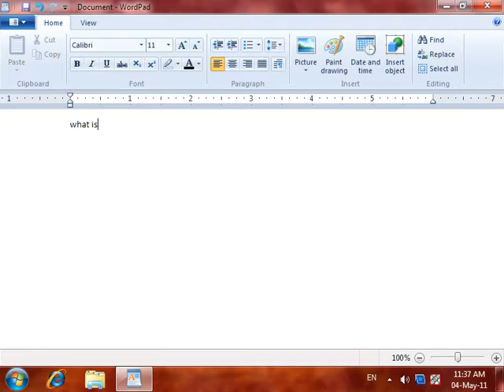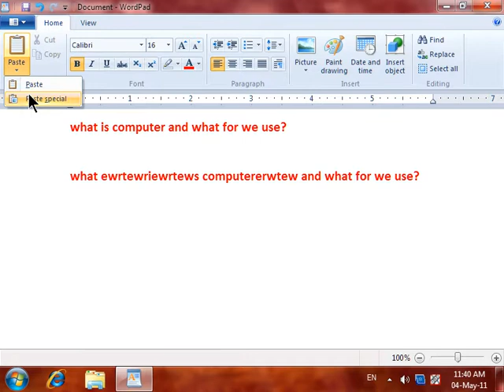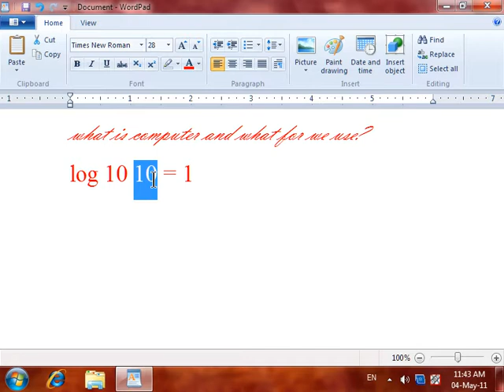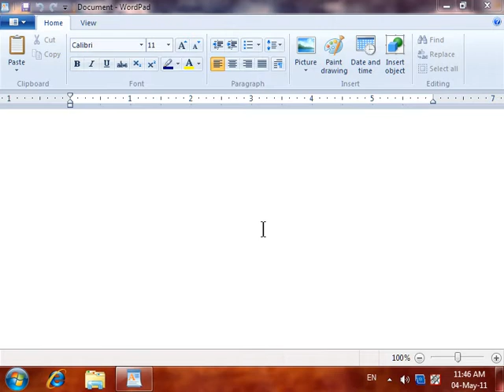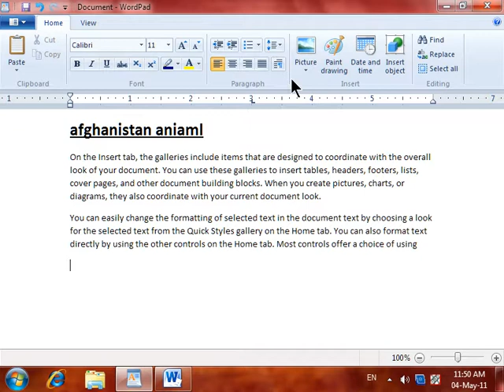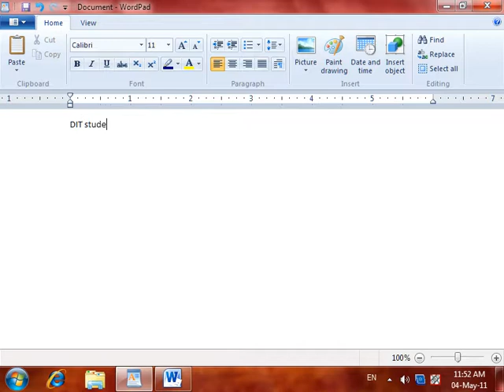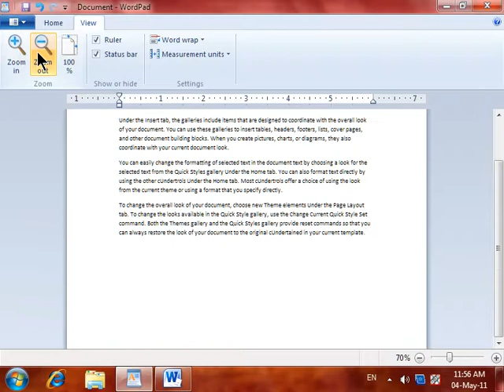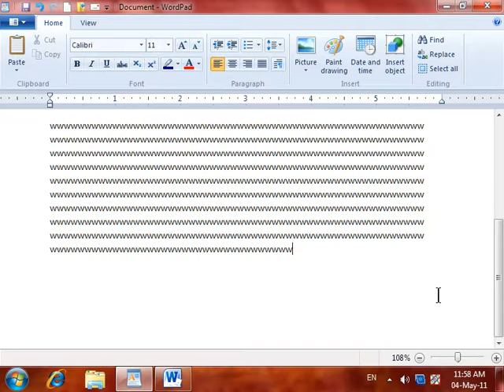Windows Training Part 3 || درس سوم آموزش ویندوز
Windows Training in Persian Part 3 || آموزش ویندوز درس سوم